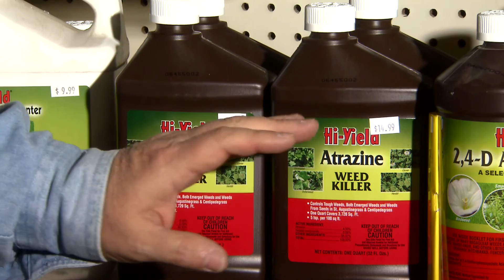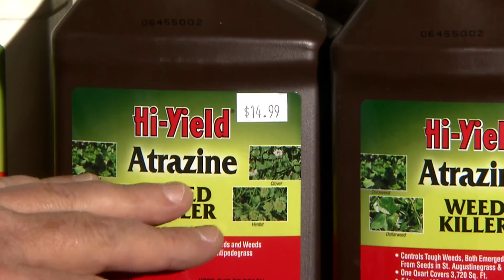Tackle weeds during winter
Freezes may have killed your favorite plants, but unfortunately, weeds in your lawn don’t go away as easily. On this edition of Get It Growing, LSU AgCenter horticulturist Dan Gill describes the proper herbicides to use to tackle pesky weeds during winter.